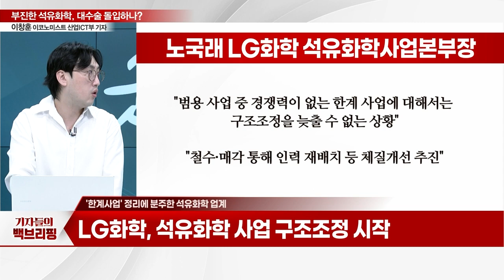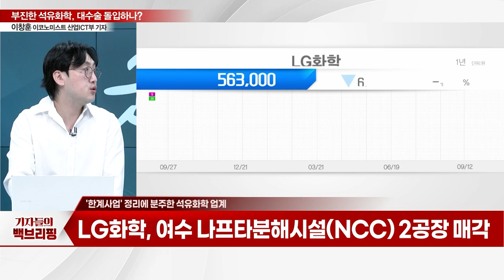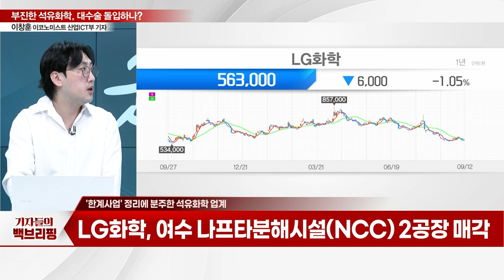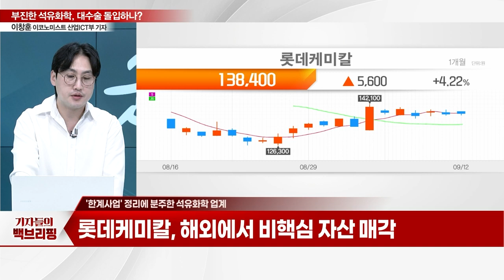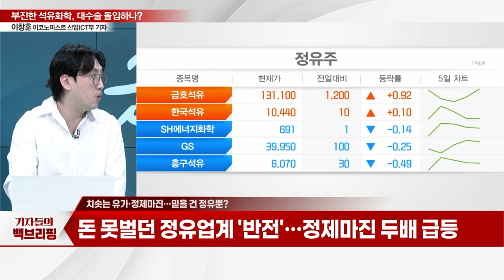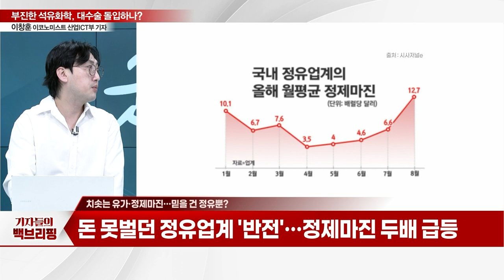'부진 늪'에 빠진 석유화학업계… "더는 못 버텨"… 한계사업 정리_기자들의 백브리핑 (20230912)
Q. '한계사업' 정리에 분주한 석유화학 업계
Q. 석유화학 업계 구조조정 배경은?
Q. 치솟는 유가·정제마진… 믿을 건 정유뿐?